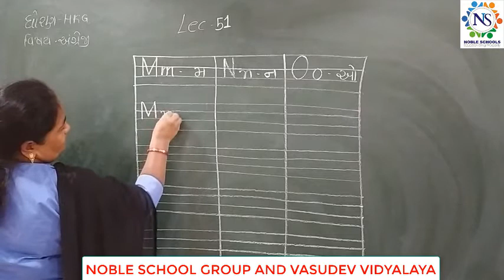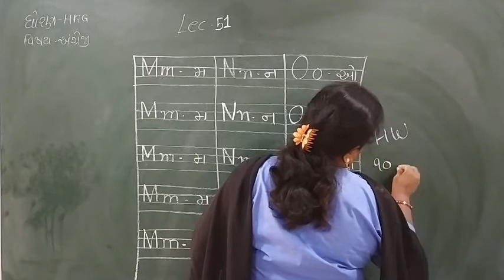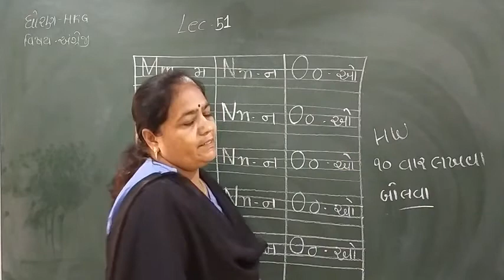Standard - HKG English Semester - 2 Lecture - 51 By Dakshamadam